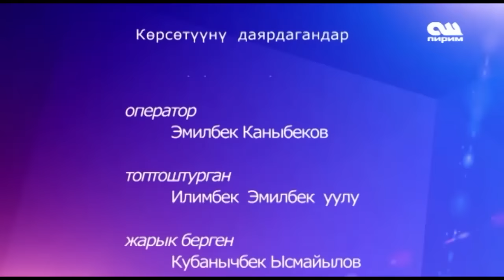Жаргылчак - 15.11.16 Мыктыбек Арстанбек: Аялдын милдети тукум улап, бала тарбиялоо